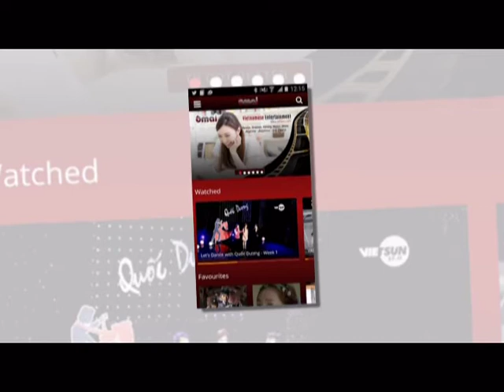Ômai TV - Dịch Vụ Giải Trí Tầm Vóc Nhất Của Người Việt Toàn Cầu